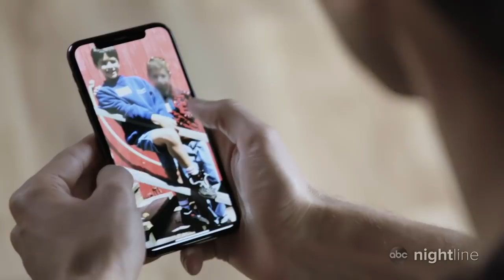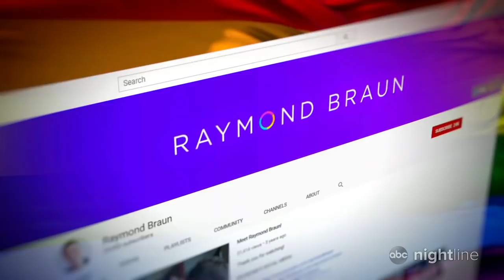'State of Pride' documentary peeks into the lives of LGBTQ youth in the US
Activist Raymond Braun's YouTube documentary, 'State of Pride,' explores the meaning of pride to LGBTQ youth in communities across the country.